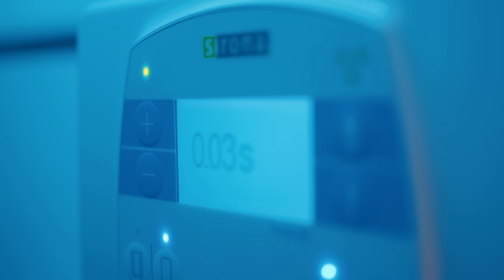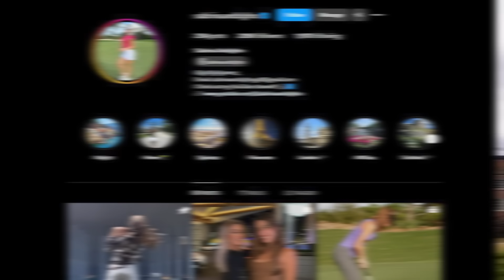Meet The Hottest Golfers On The Green!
Discover the captivating journey of five remarkable women reshaping the world of golf in our latest video. From fashion-forward fairways to powerful putts, these influencers break boundaries and inspire millions both on and off the course. Join us as we delve into their triumphs, struggles, and the passion driving their game. From battling illness to conquering the greens, their stories will leave you inspired and in awe. Don't miss out on this exclusive glimpse into the glamorous side of golf!

Embark on a journey through the world of golf with a comprehensive overview of renowned influencers Bri Teresi, Karin Hart, Sam Stockton, Karol Priscilla, and Sabrina Andolpho. Explore their unique playing styles, training routines, and personal stories that have captivated audiences worldwide. From powerful drives to precision putting, uncover the secrets behind their success on the green. Gain valuable insights into the strategies and techniques that have propelled these influencers to the top of the golfing world. Join us for an in-depth look at the lives and talents of these dynamic individuals, and discover why they are the talk of the golfing community. Elevate your golfing experience with this exclusive peek into the world of these influential golf personalities.